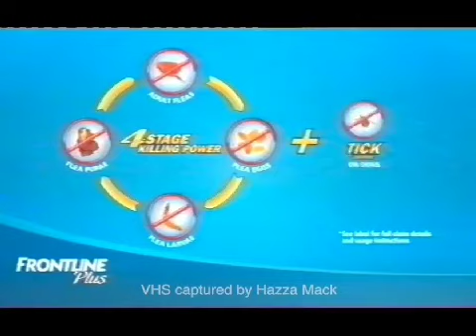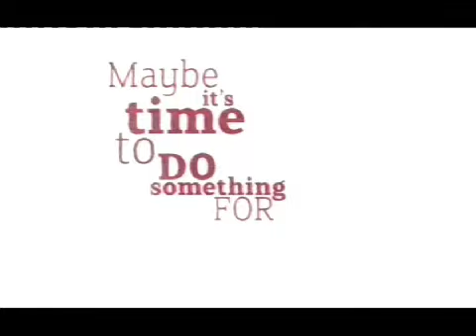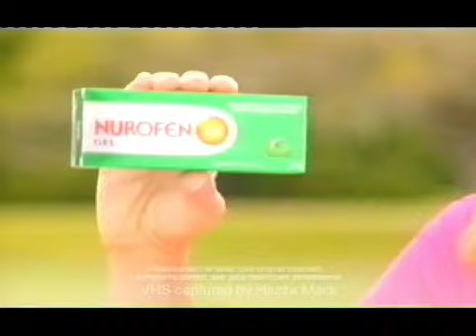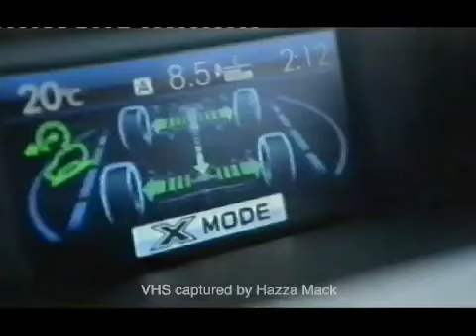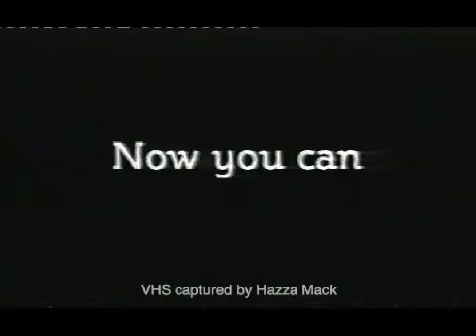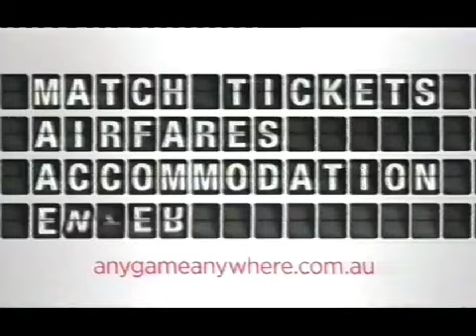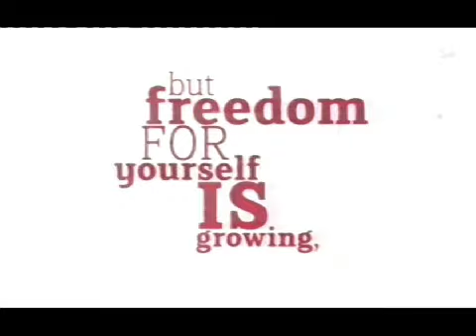100 Minutes Of Foxtel Movies Preview Channel Formerly (On Demand Prev)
Recorded With S-VIDEO